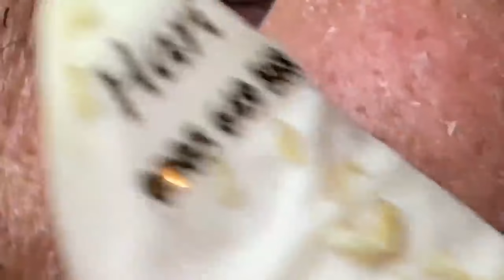Nose Blackheads Removal with Hari's Beauty - 2022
Squeezing blackheads and whiteheads from the patient's nose. Soothing, comforting, and relaxing to watch
HBP # 056

Removing Black Heads from Nose with Hari's Beauty - Satisfying 2022

 HBP # 056

Check about page for more info.